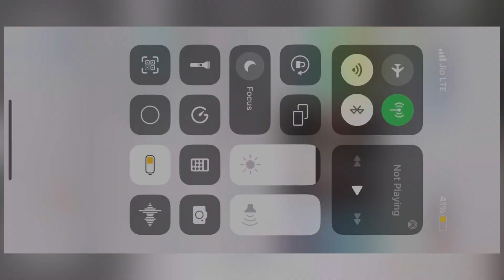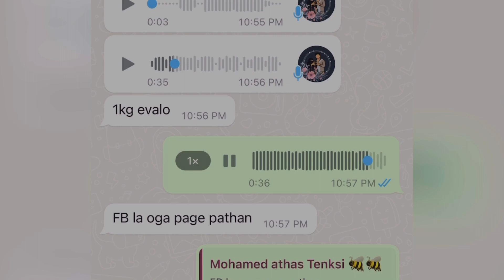அனைத்து மாநிலங்களுக்கும் மற்றும் மாவட்டங்களுக்கும் தேன் கொரியர் அனுப்பப்படுகிறது.